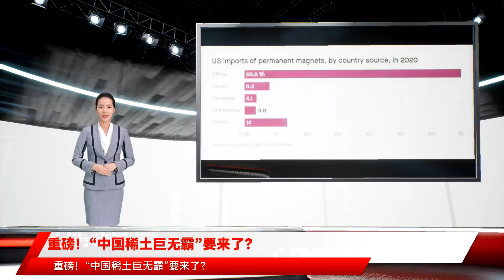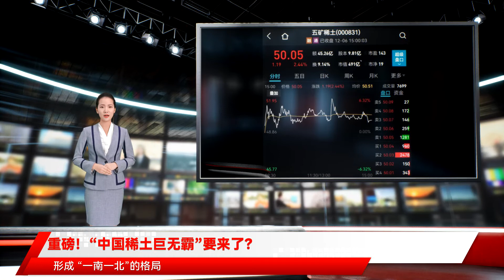重磅！“中国稀土巨无霸”要来了？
炒股就看，权威，专业，及时，全面，助您挖掘潜力主题机会！12月6日，在港股整体走弱的时候，中国稀土却逆势大涨，一度超18%，截至收盘仍上涨16.88%。到底发生了什么？消息面上，据报道，在和美国关系紧张之际，中国将合并3家国有稀土矿企，成立一间世界最大的稀土公司，以维持在供应链中的主导地位。上述报道称，目前中国已经批准成立世界最大稀土公司，新成立的公司将命名为中国稀土集团（China Rare Earth Group），预计最快本月于江西省成立。此外，上述知情人士还透露，中国稀土巨头将通过合并多家国有企业成立，这些被合并的稀土企业包括：中国五矿集团（China Minmetals Corp．）、集团（Aluminum Corp． of China Ltd）、赣州稀土集团（Ganzhou Rare Earth Group Co．）3家稀土企业。该消息分别得到赣州稀土集团、五矿集团的确认。事实上，该重组事项，公司于9月份就曾发布过公告。五矿稀土9月23日晚公告，中国铝业集团有限公司、五矿集团有限公司、赣州市人民政府等正在筹划相关稀土资产的战略性重组。来源：公司公告目前，国内稀土开采、冶炼分离指标主要掌握在6大稀土集团手中。若按照稀土品种细分，南方稀土集团、中国稀有稀土股份有限公司均握有轻稀土资源和中重稀土资源。五矿稀土属于中重稀土公司，旗下是轻稀土。来源：工信部按照五矿稀土公告披露，上述三方中，中铝集团持有中国稀有稀土股份有限公司52.96%股权；赣州市国资委持股37.47%的赣州稀土集团有限公司持有南方稀土集团有限公司94.49%的股权；中国五矿旗下五矿有色持有8.6%的股权。上述三方涉及4大稀土集团，合计涉及中重稀土开采指标达到9870吨，占2021年第一批稀土开采总量控制矿产品指标中中重稀土的85.9%。根据金属行业分析师团队的分析，此次整合将进一步提升行业集中度，轻稀土或形成以北方稀土集团为主体，配额占比超过90%、南方中重稀土以新型中国稀土集团为主，预计配额也将超过90%，形成 “一南一北”的格局，这将进一步提高国内稀土资源在全球的议价权。特朗普主政下的美国对中国施行技术封锁政策，妄图扼杀中国高新科技产业。现在中国政府也有了反制美国的武器。众所周知，中国是稀土资源的生产和供应主要国家，曾一度占据全球产量90%以上；2018年，美国进口的稀土中80%来自中国。因此，稀土也被认为是中国应对美国技术封锁的有力武器。不过，在过去十几年，由于没有掌握全球稀土定价权，所以一度用“白菜价”出口了稀土。随着新能源车、风力发电的普及，对于稀土的需求也越来越多。据公开资料显示，稀土被广泛运用在农业工业领域，而在军事领域，稀土更是非常重要的战略性资源。因为稀土是不可再生资源，正是因为这样的原因，让稀土显得更加珍贵，美国是世界上最早将稀土用在军事领域的国家。50年前，美国的稀土开采行业正是鼎盛时期，但是随着时间的推移，中国的稀土产业得到了长足的进步。不仅开采量大，提纯的工艺也非常高。正因为如此，美国的稀土企业纷纷破产，整个行业走向没落，目前美国的稀土产业大量依赖中国进口。随着中美关系恶化，美国十分担心中国将这样的战略性资源严格管控，从而威胁美国的安全，于是，美国商务部今年2月开启了一项稀土供应链的审查。在审查的过程中发现除了稀土之外，还有一项战略性的资源钕铁硼永磁同样对于美国的影响也非常大。稀土在工农业和军事领域运用范围非常广，但是钕铁硼永磁材料则更多地运用在高精尖行业。在新能源汽车，风力发电，核磁共振设备以及导弹飞机的制造中，都少不了钕铁硼永磁材料。凭借其强大的磁性和超高的性能，该材料可以极大降低制导系统被电磁波干扰的可能性，从而更加精准打击目标。在过去的十年间，中国钕铁硼永磁材料产量平均每年以将近10%的速度持续增长。目前全世界超过八成的钕铁硼永磁材料都由中国生产，而中国不仅仅是该材料的生产大国，也是出口大国。2020年，中国占美国进口总额的69.8%，日本为8.3%，德国4.1%，主要原因是美国目前没有生产关键永久稀土磁铁的工业能力。今年以来，稀土概念股开始了一轮轰轰烈烈的牛市行情。这跟国家越来越重视稀土行业的规范发展密不可分。此前的1月15日，为依法规范稀土开采、冶炼分离等生产经营秩序，有序开发利用稀土资源，推动稀土行业高质量发展，工信部起草了《稀土管理条例（征求意见稿）》（下称“《管理条例》”），并在官网公开向社会征求意见。接着，3月1日上午，国务院新闻办就工业和信息化发展情况举行发布会。工信部部长肖亚庆就工信部起草的《稀土管理条例（征求意见稿）》（下称“《管理条例》”）回答媒体提问。肖亚庆表示，稀土是一个战略性资源，发布条例主要是根据稀土长期发展的战略和市场需求，以及我们在实际发展中存在的问题。他首先提到，中国是稀土大国，资源量最多，实际我们的产量和出口量也是最多。有些国家指责我们限制稀土出口，但实际上他们买到的稀土大部分都是由中国出口。第二，稀土的生产确实有不少环保问题。“为了稀土市场好，使劲地采，使劲地挖，使劲地炼，出来以后环境的保护方面还是有很多反应。”第三，稀土本身是稀有的资源。肖亚庆提到，现在存在无序的开采、资源的浪费，比如只采最富集的那一块儿，资源的的综合利用效果很差。从长期来看，用几年没有了，资源综合利用也会有问题。第四，肖亚庆表示，目前稀土发展低水平重复非常多，而高水平的稀土产品确实比较少，这样不利于技术创新和科技进步。显然，随着中国稀土集团的成立，稀土的涨价潮即将来临。作为参组方之一的中国铝业6日涨停。五矿稀土则上涨2.44%。责任编辑：王涵